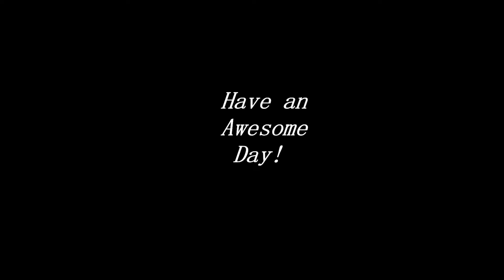Supper at Grandma's House with Monkey Lillian and Baby Gracie!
LL (#525) Monkey Lillian loves playing outside in her favorite tree.  The look on her face shows she is one very happy monkey!!
Our Pet Capuchin Monkey always has fun in her awesome Play Room!

Send Mail to Monkey Lillian Louise:

Murchison, Texas
75778

Category
Pets & Animals